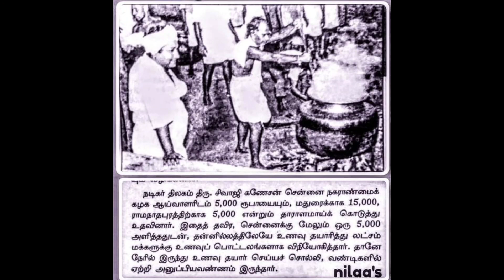1961 புயல் | களத்தில் இறங்கி வேலை செய்த சிவாஜி